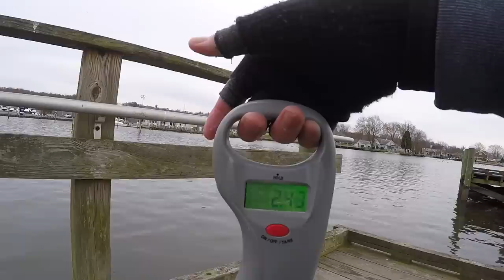This Lure SLAYS Winter Bass!!! (Cold Water Fishing Tips)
SLAYING bass on one of the BEST Winter baits! After having a successful fishing trip to the North East River the day before, I decided to return and hone my fishing skills with two KEY winter baits: the blade bait and the jig. Catching nothing on these baits yesterday was worrisome, considering they are two of the very best lures you can throw when it gets cold. After refining my technique and gear, I dialed into fish and absolutely SLAYED EM!!!

Rod/Reel/Line/Lures used:

-BPS XPS Lazer Blade (3/8 ounce, chrome/black)

-Favorite Balance 7’3” ML/f spinning rod
-Shimano Ci4+ 2500

Location: North East River in North East, Maryland
Date: December 6th, 2017
Primary Pattern: Yo-yoing a blade bait in 3-6 feet of water
Time Fished: 7:00 am - 11:00 am
Air Temp: Low of 40 degrees, high of 44 degrees
Water Temp: 48 degrees
Water Clarity: 15 - 20 inches
Conditions: Mostly cloudy with winds from the West up to 12 mph

1. $20 Foldable Net
2. Stream Thermometer
3. Reel Grips
4. $20 Universal Tripod
5. Gopro Hero 9 Black (BEST GOPRO - DON'T Buy Hero 10)
6. Gopro Chest Mount